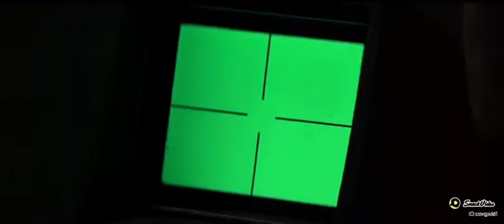Car convert into ship